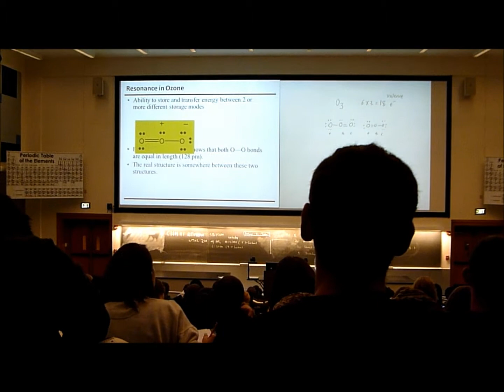Today is the Day!!!!! ^O^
:) A Thursday in the life of ANNIE!!! :D YAY!

...sorry it was late...I blame windows movie maker DX

LOVE YOU GUYS! ^O^